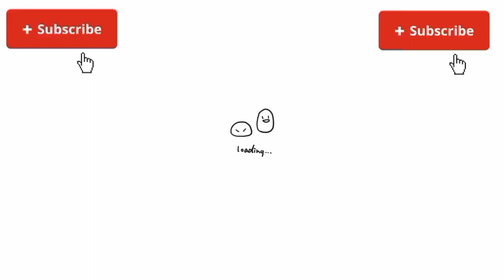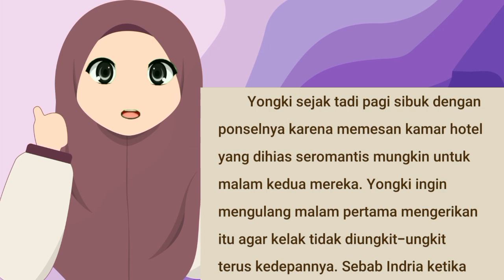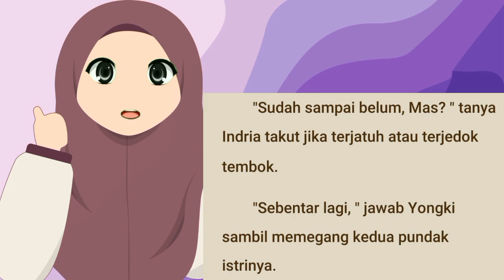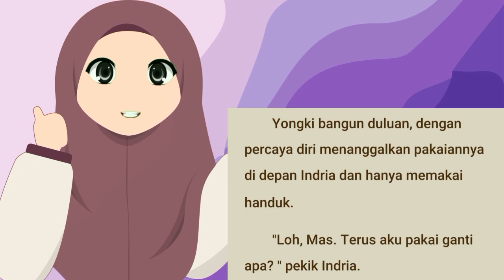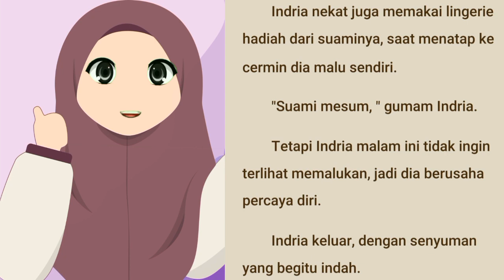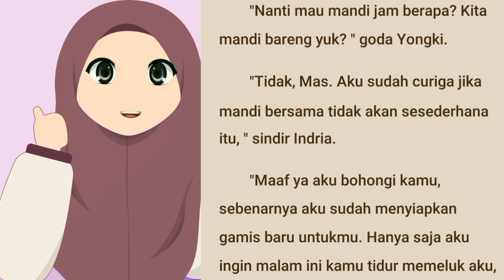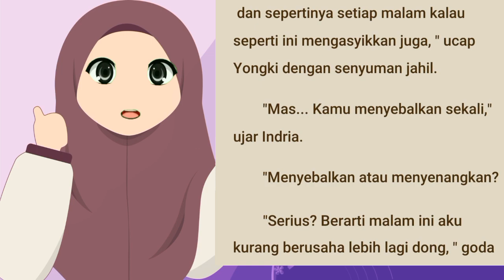TERNYATA ISTRIKU CANTIK BAB 46 (Suami Mesum Ku) NOVEL ROMANTIS TERBARU | NOVEL POPULER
Buat kalian yang baru Join di Kata Cerita, kalian bisa mulai dari TERNYATA ISTRIKU CANTIK BAB 1 (Perjodohan) yang ada di Playlist. Bisa juga kalian klik tautan dibawah ini :